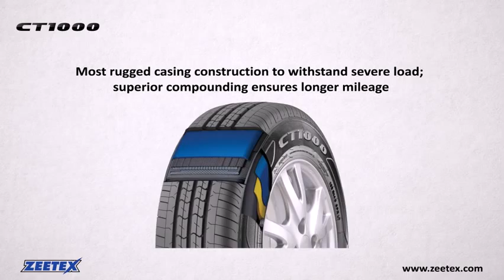Anvelope de vara ZEETEX CT1000 - Anvelodrom